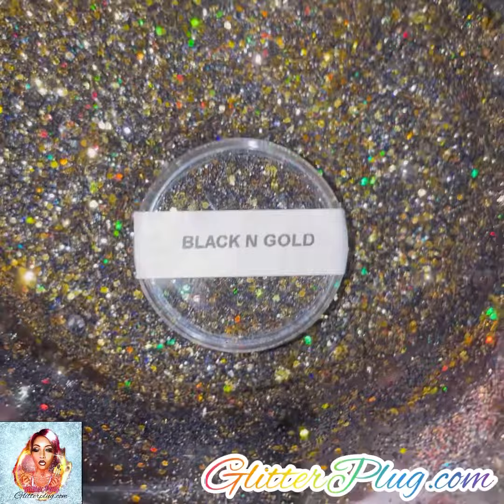New Glitter Release